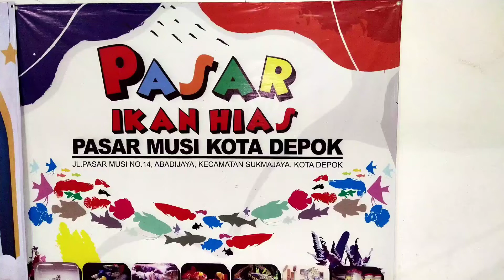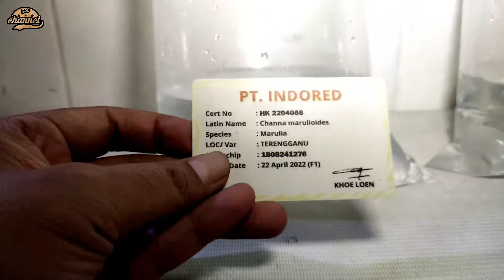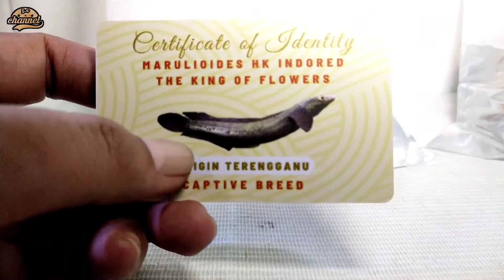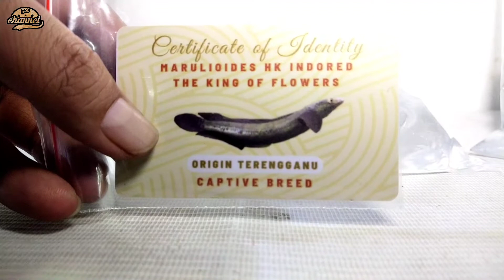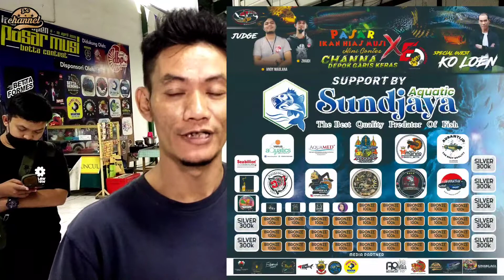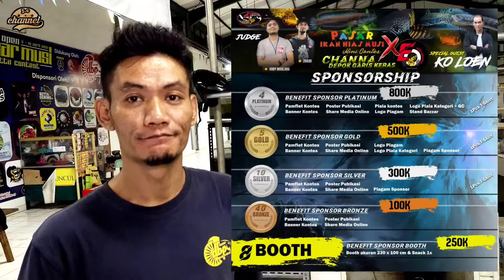BELI CHANNA DAPET CHIP DAN SERTIFIKAT DI PASAR MUSI DEPOK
WA Penjual :
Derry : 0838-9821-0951